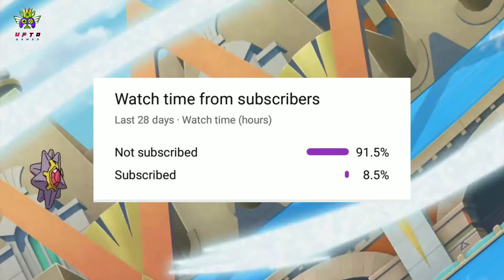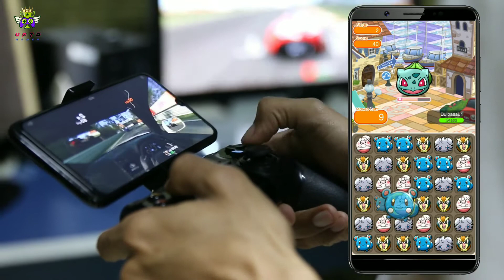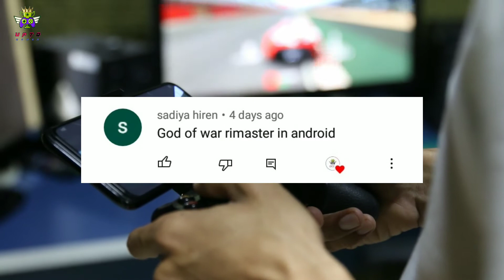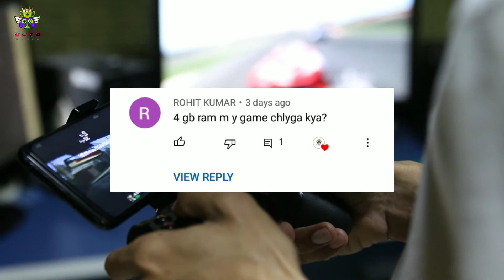Top 5 Pokemon Games For Android | 5 High Graphics Pokemon Games | upto gamer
👋Hello Friends•

🤭BAKC**DI — दोस्तो आज की वीडियो मे हम आपकाेे TOP 5 POKEMON GAMES के बारे में बताएंगे |

🤗TO MAI AASHA KARTA HU KI AAP SABHI KO YE VIDEO PASAND AAYI HOGI.

🥱 COMMON BAATE —  DOSTO AGAR AAPKO VIDEO ACHHI LAGI TO VIDEO KO LIKE KARE AUR HAMARE CHANNEL KO SUBSCRIBE KARKE BELL ICON KO ALL PAR SET KAR LE TAKI HAMARI AANE WALI SABHI VIDEO SABSE PEHLE AAP TAK PAHUCHE.

🎮 Game लिंक यहां है। —

2.Search on apkpure.

4. Monster masters (early access) Search on playstore

5. Search on aptoide

                           —:ABOUT:—

 ∆ INTRO BY — " PANZOID"
🖼️ THUMBNAIL — "PIXELLAB"
📱 DEVICES — 1. " NOKIA 6.1 PLUS"
                            2. " VIVO V7 PLUS"
                            3. " YU ACE "

🎥More Video लिंक यहा है —

* cricket games , God of war Games , wwe games , horror games , minecraft games , gta games , cyberpunk , free fire games , spider man games , games under 1mb , open world games , And more .

👍 Like / dislike — आपकी मरजी

📤 Share — करदो

 ✒️Video Queries —

1. Top 5 POKEMON Games for Android 2020 | 5 High Graphics POKEMON Games for Android

2. Top 5 Best Pokemon Games For Android/IOS 2021 | Best Graphics & Amazing Story

3. Top 5 New POKEMON Games For Android 202115 Best High Graphics Pokemon Games For Android

4. TOP 5 SECRET POKEMON GAMES ON PLAY STORE || HIGH GRAPHICS (2019)

5. Top 5 Best Pokemon Games For Android 2019 Play Store | Best Graphics & Amazing Story

                    —:🗒️ जरूरी सूचना 📝:—